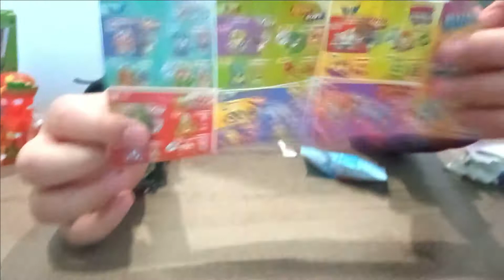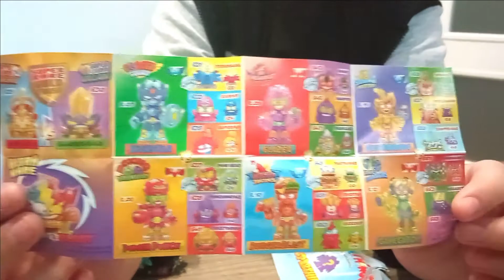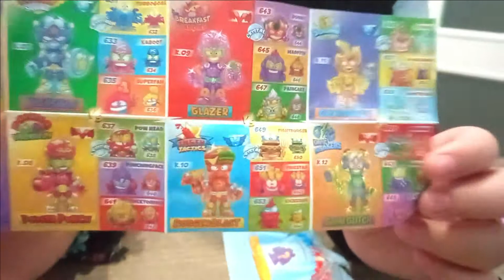SuperThings Guardians of Kazoom UNBOXING BLISTER Series 9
Un nuevo UNBOXING /Blister de 4 SuperThings mas 2 Kazoom Jets de los SuperThings Guardians of Kazoom Series 9.